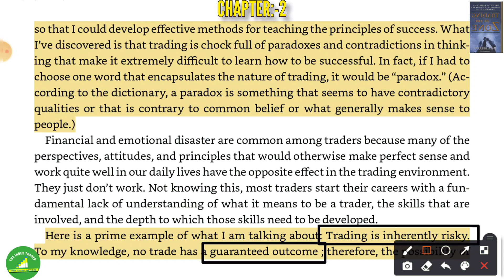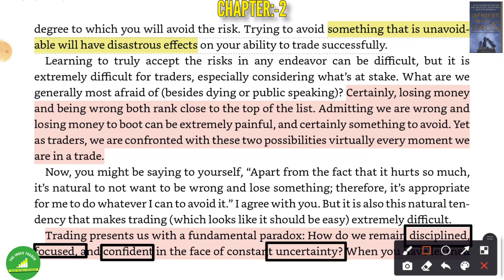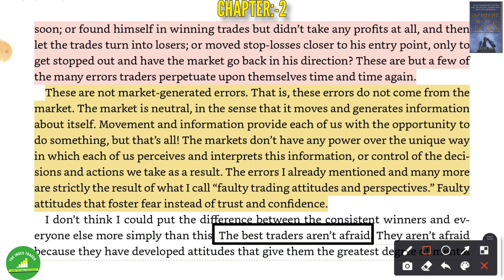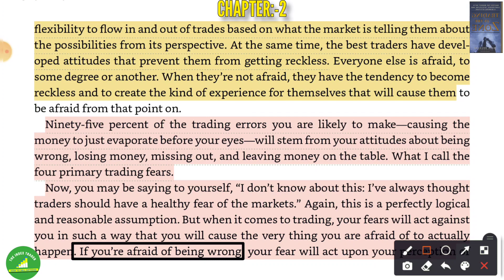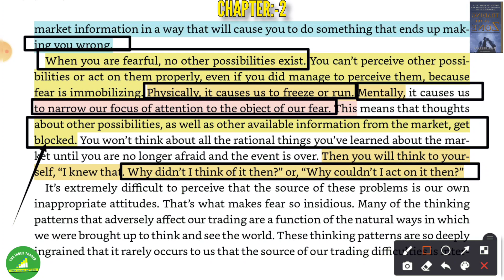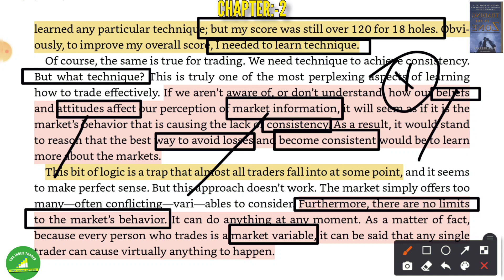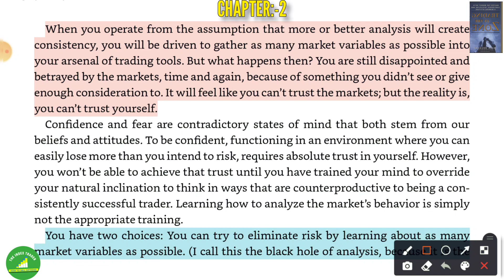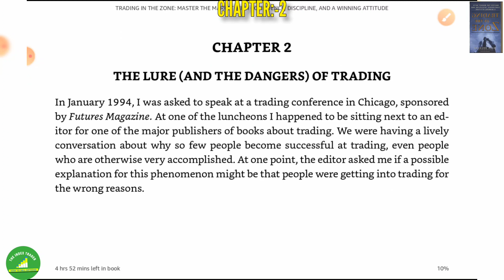Trading In The Zone Book 📚 Summary। हिंदी में।Chapter -2।trading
Option selling#
live trade#